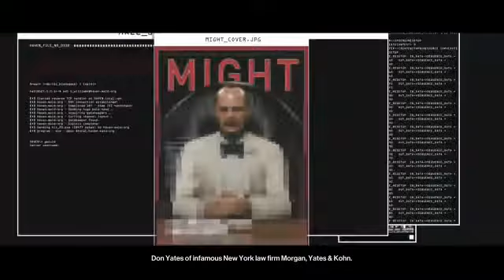Diana burnwood will Betray You / Farewell hitman 3